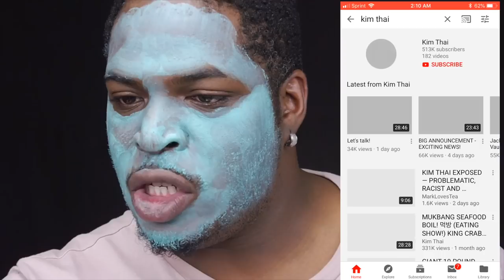Dear Beauty Community.... | Reacting to These Beauty Guru's Apology Videos | SINCERELY NIKO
What’s sup Squad! 🤟🏾. We gotta TALK!  Theres been so much drama unfolding in the beauty community I just had to say how its effecting my aura and mood lately! Grab a snack and enjoy loves!

This video was inspired by Heflawless (Kenneth Senegal) on youtube! His mask time is always informative and it was late (like 3AM on 8/21/18) so I was already in the middle of my skin care routine and thought let's mask like kenny!

BTW Kenneth is one of my good Judy's... He knows I got "Swagga Jacked" or got influence from his video so don't try it! lol

Products Used |Mentioned:
None

OLE HENDRIKSON - COLD PLUNGE MASK

If this video is sponsored, I will disclosed this information in the beginning of the video. If not disclosed as sponsored, treat this video as an non-sponsored video. All thoughts about these products mentioned are of my own opinion/views and not scripted from any brands. My loyalty are to you my SQUAD!

(Updated: 5.16.17)

My Info & Tools:
✘ Age: 31
✘ Area: Atlanta, Ga
✘ Race: Black & Dominican Mixed